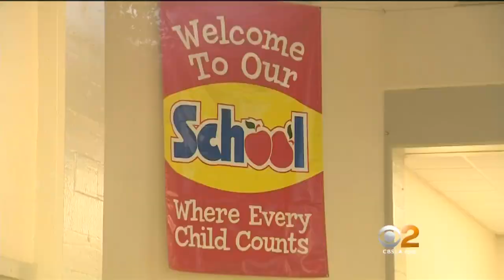Middle School Dean Arrested For Preying On Children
A shock today for parents at Banning. A trusted and respected middle school dean has been arrested for preying on children. Nicole Comstock reports.